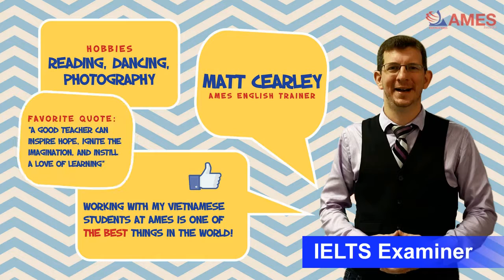[TEASER] IELTS Speaking Mock Test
COMING SOON!

Các bạn thí sinh IELTS tương lai hãy tham khảo các bài viết hữu ích về phương pháp tự học IELTS tại đây nhé!

Anh ngữ AMES!

Lợi ích của học viên khóa học Tiếng Anh tại Anh ngữ AMES:

1. HỌC 1 THẦY – 1 TRÒ:

Luyện phát âm chuẩn Anh Mỹ với thầy/cô giáo bản ngữ.

Phát hiện, sửa chữa những kỹ năng còn khiếm khuyết.

Hướng dẫn phát triển đồng đều các kỹ năng: Nghe, Nói, Đọc, Viết.

Học hỏi tác phong giao tiếp chuyên nghiệp quốc tế.

2. CHƯƠNG TRÌNH ĐƯỢC CÁ NHÂN HÓA:

Chương trình, nội dung được tập trung vào 2 kỹ năng Nghe-Nói, thiết kế phù hợp với từng cá nhân, bạn cần tiến bộ kỹ năng nào? Chúng tôi sẽ giúp bạn!

3. LỊCH HỌC LINH ĐỘNG:

Học viên được chủ động chọn giờ học phù hợp, không lo trùng với kế hoạch khác.